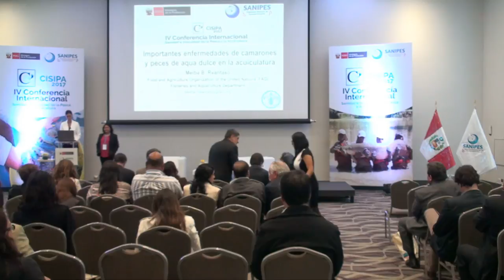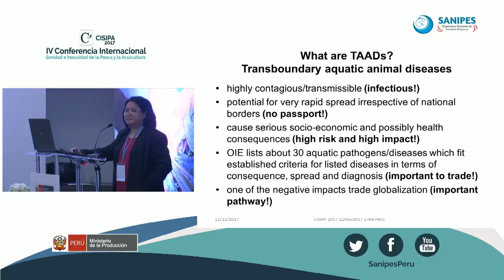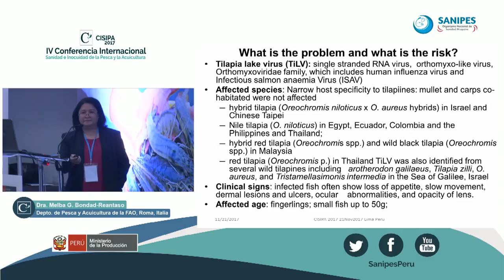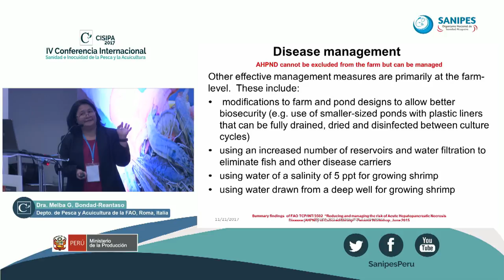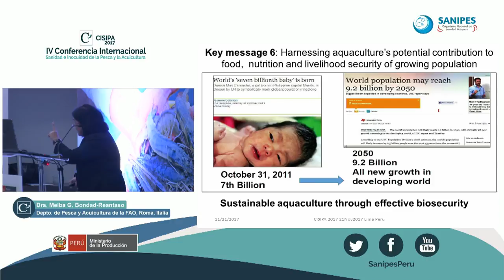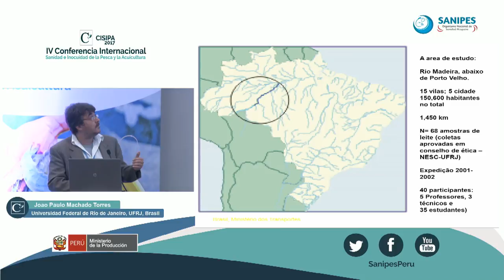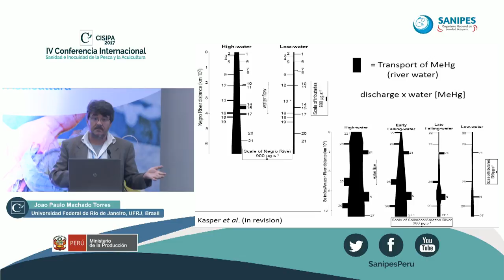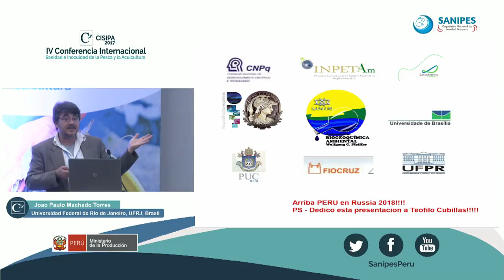IV Conferencia Internacional - Sanidad e Inocuidad de la Pesca y la Acuicultura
IV Conferencia Internacional - Sanidad e Inocuidad de la Pesca y la Acuicultura Cisipa2017
"Importantes enfermedades de camarones y peces de agua dulce en la acuicultura"